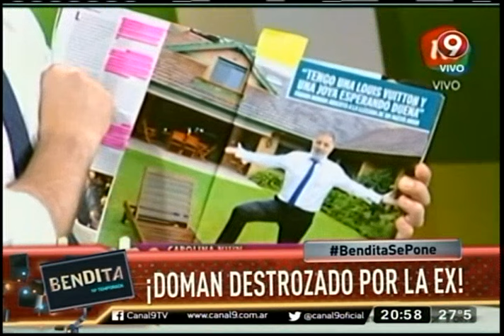¡Doman destrozado por la ex!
Carolina Niun, la ex pareja del periodista, habló en televisión sobre su ruptura